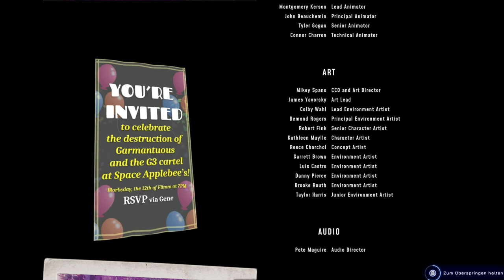✪ High on Life deutsch xbox sx / #07 Ende + Geheimes Ende und Bossfight ✪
Vom Co-Autor von Rick & Morty und Solar Opposites kommt jetzt High On Life.

 Frisch aus der High-School und ohne Job und jegliche Ambition hast du wirklich nicht viel vorzuweisen, bis ein außerirdisches Kartell die Erde angreift, um sich an der Menschheit zu berauschen. Gemeinsam mit einem Team aus charismatischen, sprechenden Waffen musst du nun die Heldenreise antreten und zum tödlichsten intergalaktischen Kopfgeldjäger werden, den das Universum je gesehen hat.

 Reise in verschiedene Lebensräume und Gebiete im ganzen Kosmos, stell dich dem ruchlosen Garmantuous und seiner stumpfen Bande, sammle Beute, triff einzigartige Charaktere und erlebe noch vieles mehr im neusten Comedy-Abenteuer von Justin Roiland!

MEIN EQUIPMENT